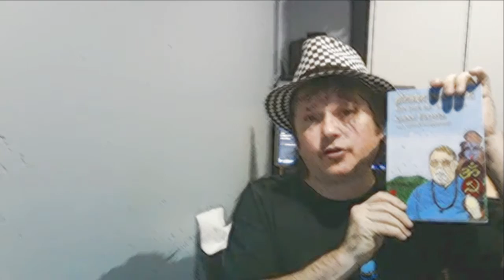The Dicks Hate The Police - Live In SF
Gary Floyd celebrated the 21st Anniversary of the Dicks 1st gig at Armadillo World Headquarters with this appearance at the late great Paradise Lounge in San Francisco with mid 1980's Dicks drummer Lynn Perko, plus bassist Ed Cagnacci and Black Kali Ma / Smokin' Rhythm Prawns guitarist Matt Margolin (RIP).

It was loud and sweaty in the club that night as the band played a blisteringly short but sweet set , following Gary's then current band Black Kali Ma to the stage. In this video X-Tal vocalist J Neo and SF scenester Mohawk Susan Hadley recount a memorable New Year's Eve show by The Dicks to ring in 1985. The video ends with a plug by me for Gary's self published autobiography "Please Bee Nice.  My Life Up 'Til Now: A Gary Floyd Memoir"